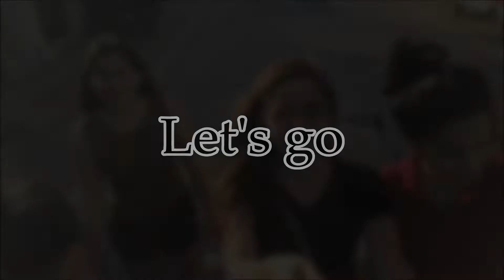Enjoying the view | Masbate Ph | Vlog #2 | Crishaira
Cawayan Masbate Fishport - a nice place to just hang around with friends, enjoy the perfect view while watching the sun dip.